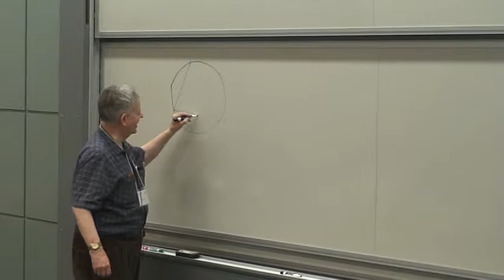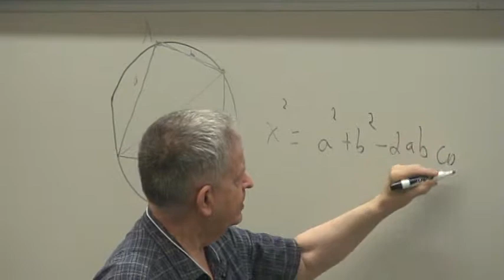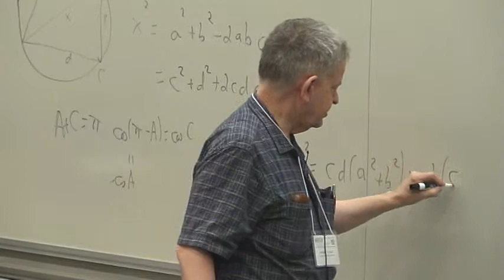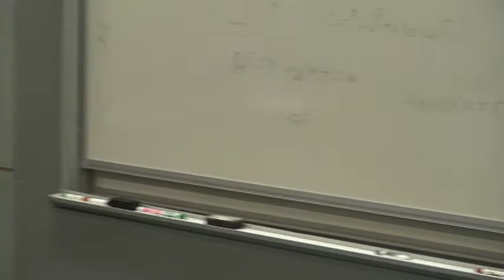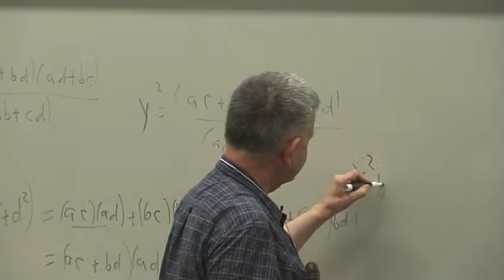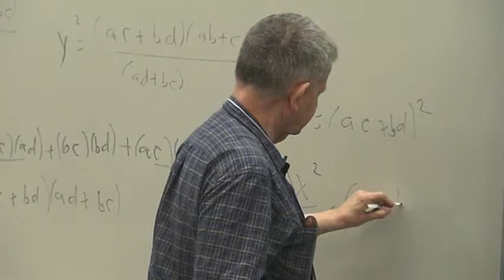Some problems for Doron and his pet, Shalosh B. Ekhad Part 1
From A = B to Z = 60
Conference in Honor of Doron Zeilberger's 60th Birthday
Richard Askey, University of Wisconsin
Title: Some problems for Doron and his pet, Shalosh B. Ekhad

Some results in geometry and inequalities will be mentioned, and some open problems will also be mentioned.